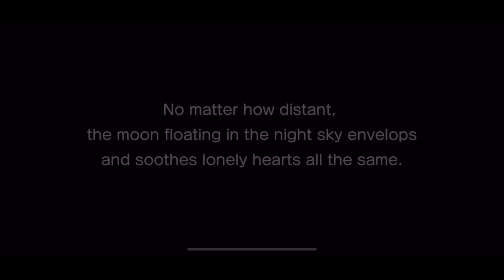UR Aijima Cecil Setsugetsuka Side Story [UtaPri Shining Live EN]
The "Setsugetsuka" Aijima Cecil UR side story from Uta no Prince-sama Shining Live EN.